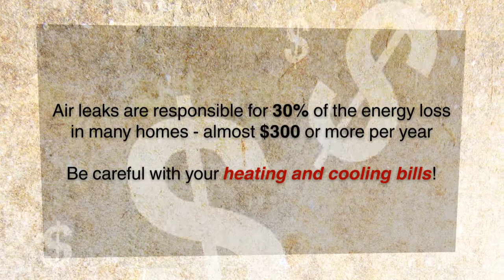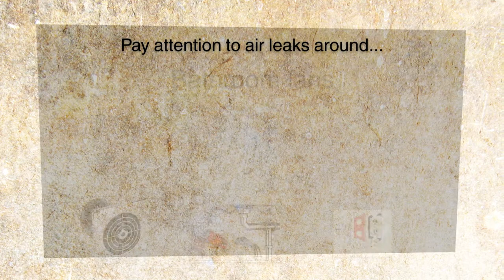Air Sealing Part 1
How to save energy and money in your home using air sealing.